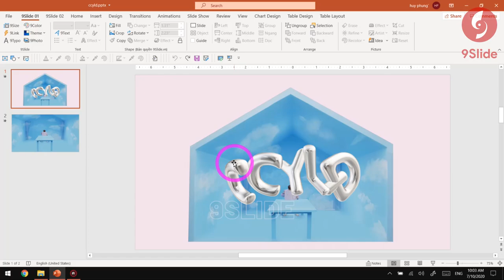Hướng dẫn Hiệu ứng chữ 3D Chuyển động MV CCYLD - Sơn Tùng/ Khóa học Powerpoint Online: 9slide.com/